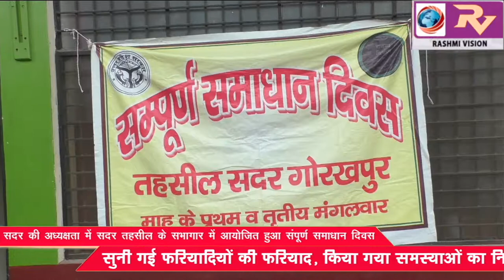एसडीएम सदर की अध्यक्षता में सदर तहसील के सभागार में आयोजित हुआ संपूर्ण समाधान दिवस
एसडीएम सदर की अध्यक्षता में सदर तहसील के सभागार में आयोजित हुआ  संपूर्ण समाधान दिवस, सुनी गई फरियादियों की फरियाद, किया गया समस्याओं का  निस्तारण